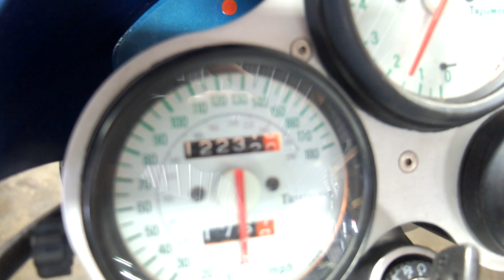2001 Triumph 955i Speed Triple